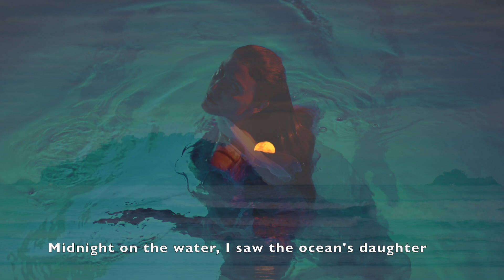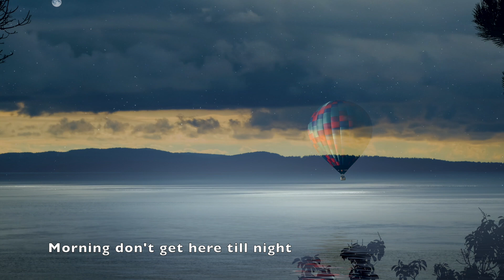Can't Get It Out of My Head [TTBB a cappella]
A cappella arrangement by Bob Eggers

All tracks sung by Mister Tim